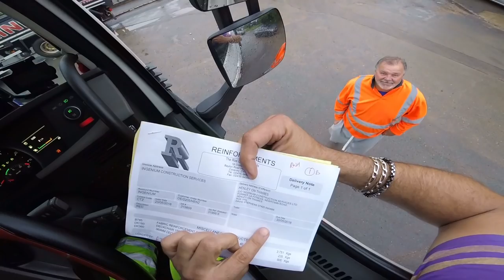Caminhoes, carros, SO PRA COMPLEMENTAR A ENTRADA NA OBRA